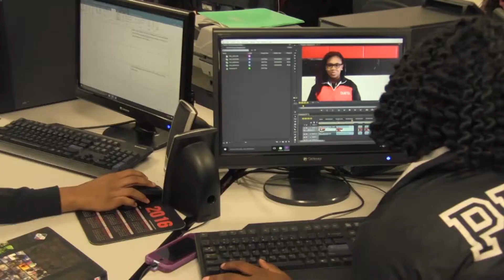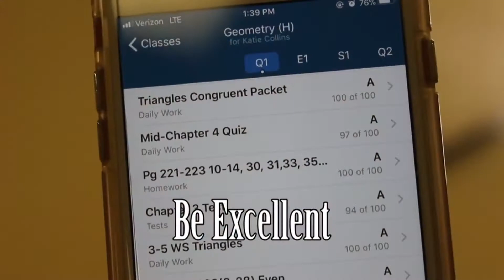HAWK TV FOR 10.20.17